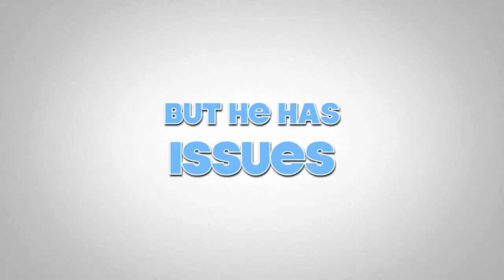Getting Married - Missy & Ryan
Movie trailer for Missy and Ryan's upcoming wedding - September 22, 2012